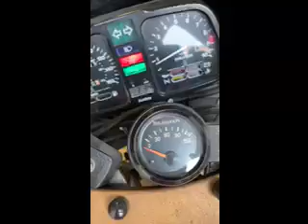brune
Martin Brune BMW K1 - Contact Ron Susser 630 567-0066